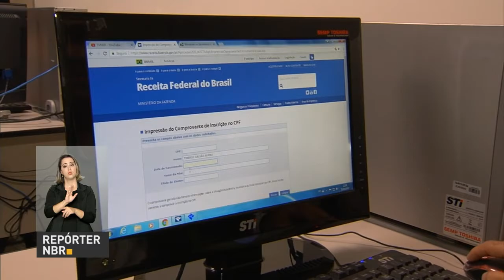Faltam apenas dez dias para fim do prazo de entrega do IR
REPÓRTER NBR - 18.04.17: Faltam apenas dez dias para o fim do prazo de entrega da declaração de imposto de renda, mas nem todo mundo enviou o documento.